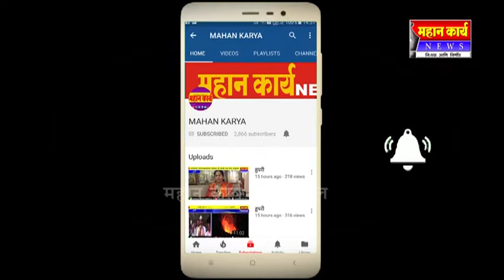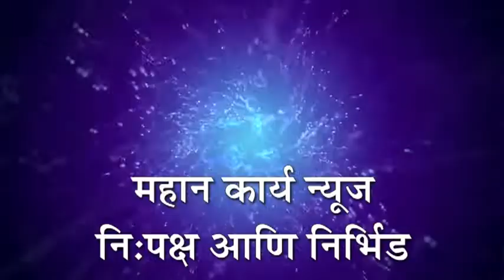❏पुर हातळण्यात सरकार अपयशी ; सरकारनं लोकांना वेदना आणि दुख: दिलं ;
❏पुर हातळण्यात सरकार अपयशी ; सरकारनं लोकांना वेदना आणि दुख: दिलं ; राष्ट्रवादीचे नेते अजित पवार